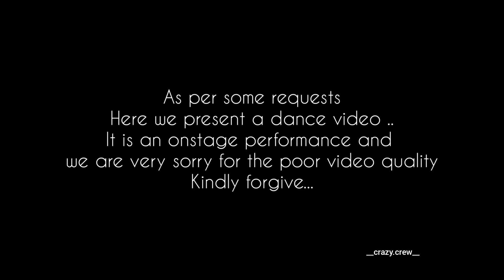Engagement flashmob | bride groom dance | malayalam mashup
One of our most requested vdo is here🥳🥳🥳

We are very sorry for the poor video clarity...
Clear video will be uploaded on our Facebook page so do like the page👍👍